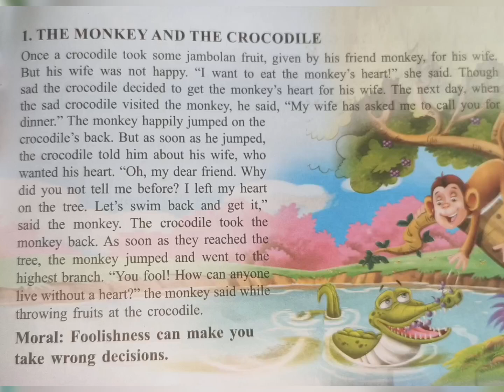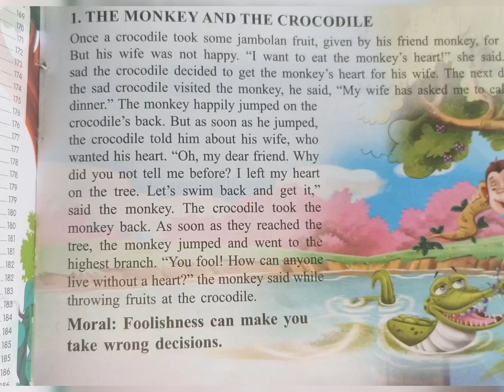The Monkey And the Crocodile|Moral Stories|Learn English through stories|Original Voice